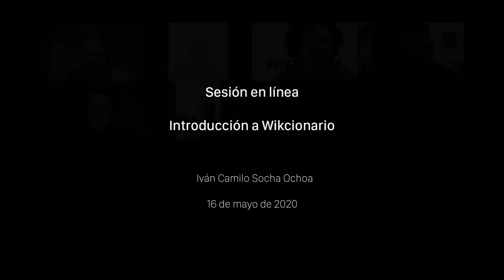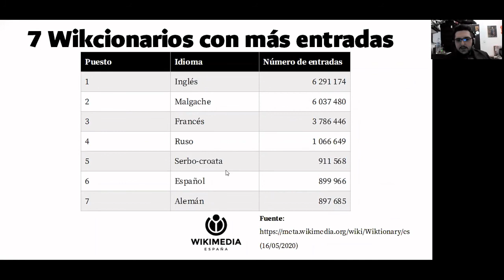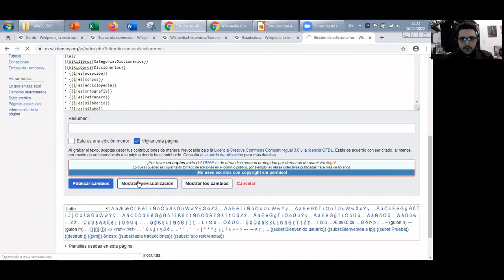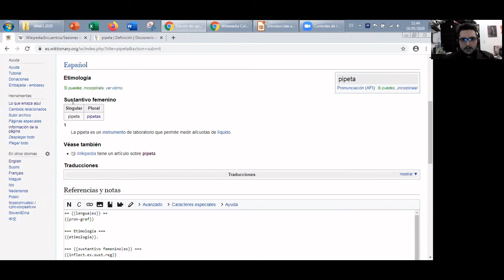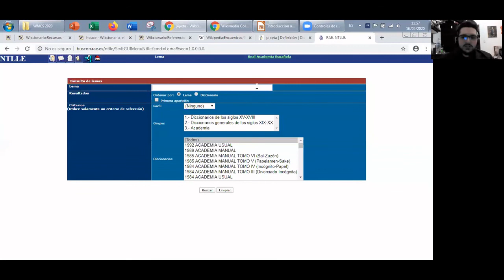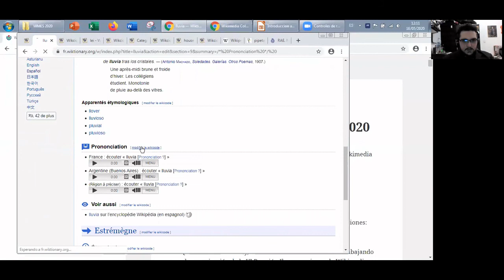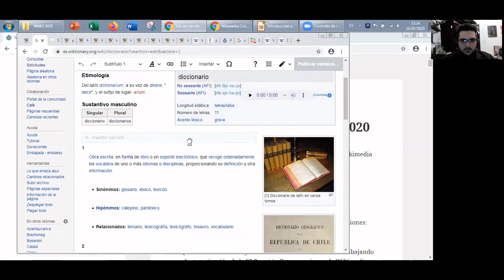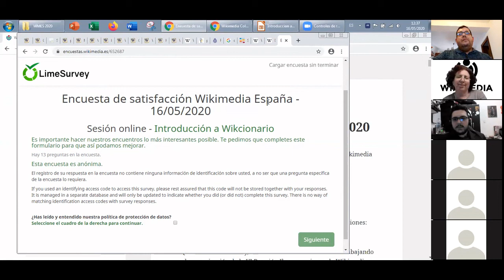Introducción a Wikcionario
Descripción general de Wikcionario en español y cómo editarlo, junto con algunos recursos útiles para hacerlo
Presenta: Iván Camilo Socha Ochoa